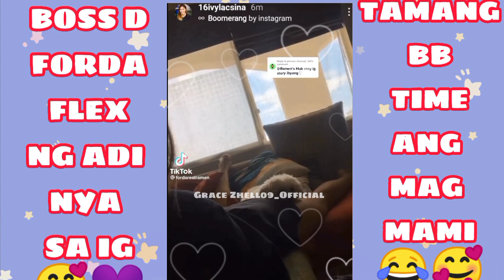IVY LACSINA TALAGA NAMAN LAGING PRESENT SA IG NI BOSS D💜IBYANG DI NAINFORM SA COLOR CODING😂🤣